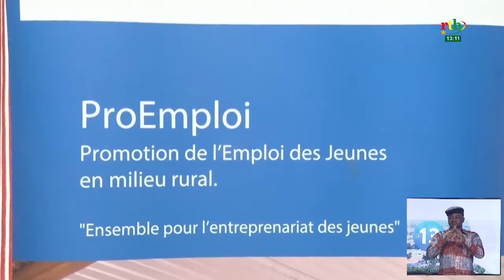Projet ProEmploi: plus de 9000 jeunes formés en milieu rural dans le domaine de l’élevage.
Promotion de l’emploi : plus de 9000 jeunes et femmes en milieu rural ont bénéficiés de l’intervention projet ProEmploi dans le domaine de l’élevage, la conservation des vergers et la transformation des produits agroalimentaires